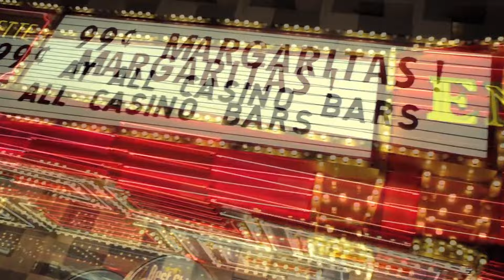Lil Wayne - Mula (Music Video) ft. Rich The Kid 2024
CLICK: ¦ Like ¦ Share ¦ Comment ¦

LilWayne rickross t.i.